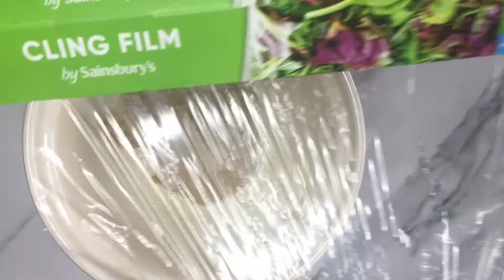Cinnamon Roll Dough Donuts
Video showing the process for making donuts with cinnamon roll dough. Demonstrates the making of the dough, filling, cutting and shaping donuts.